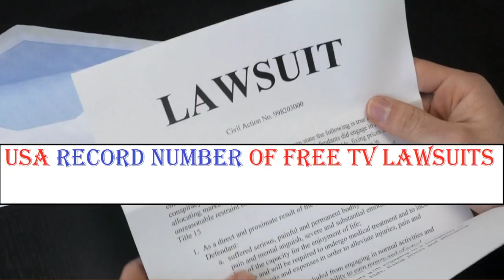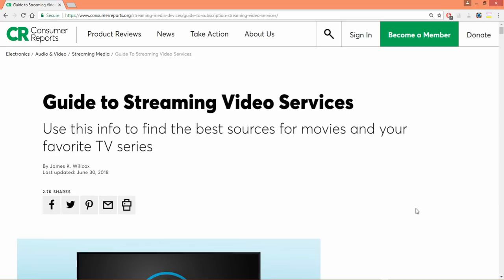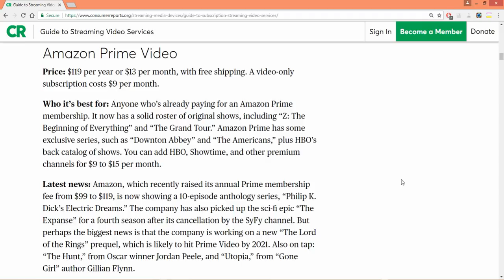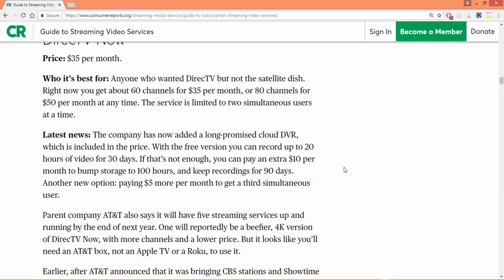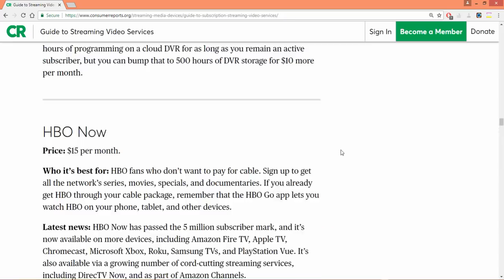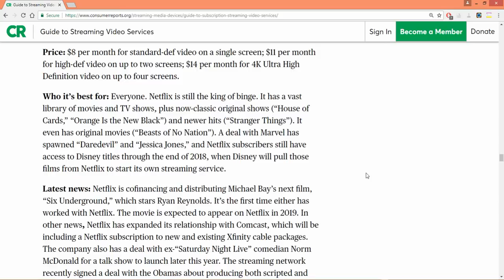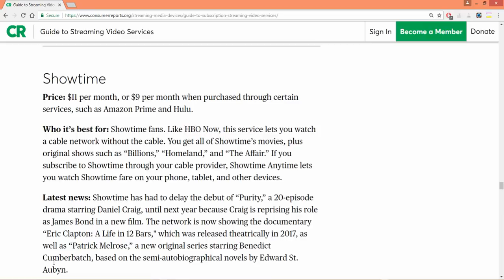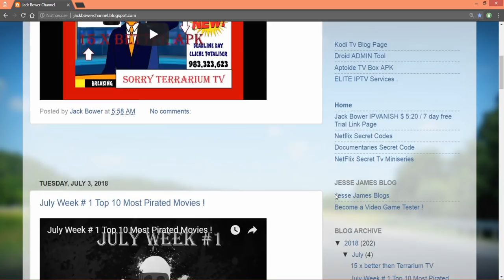CR* Guide to Cord Cutters Streaming Services